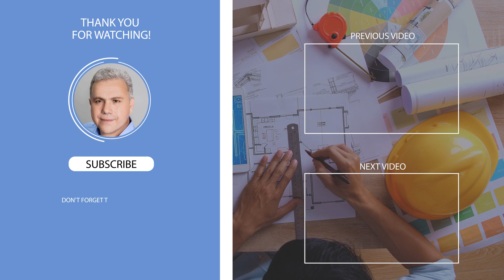Дуплекс: что такое, как построить и почему дуплекс - выгодная инвестиция в недвижимость в Канаде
Что такое дуплекс? Как построить дуплекс и почему дуплекс - популярный способ инвестирования в недвижимость (в том числе за счет кредита), как дуплекс может обеспечить ежемесячный пассивный доход? Почему дуплекс - оправданная долгосрочная инвестиция в недвижимость в кризис?
Чтобы разобраться в этом - смотрите видео о дуплексах в Канаде, Онтарио. Даже если вы не собираетесь инвестировать в дуплекс в Канаде или строить дуплекс  в Канаде, вы тем не менее узнаете много полезных деталей о таком типе недвижимости для инвестирования и финансовой свободы.

📈 Постройте свою инвестиционную стратегию  сегодня.
За 30 минут бесплатной консультации Алекс Мошкович лично проанализирует вашу ситуацию и посоветует стратегию инвестирования в недвижимость на ближайшие 3 года.

00:00 Начало
01:07 Что такое дуплекс и почему это хорошая инвестиция в недвижимость и залог финансовой свободы
01:33 Нехватка жилья в Онтарио, новое законодательство и строительство дуплексов в Канаде
01:43 Преимущества (плюсы) дуплекса
02:12 Недостатки (минусы) дуплекса
02:55 Как сделать дуплекс из обычного дома - порядок  действий
06:23 Сколько денег нужно для постройки дуплекса в Канаде, Онтарио
06:48 Как сделать ваш дуплекс легальным, как зарегистрировать дуплекс
07:20 Почему не каждый дом на двух хозяев - это легальный дуплекс
08:17 Почему при строительстве дуплексов мы не опасаемся инспекций и проверок
08:34 Требования для строительства легальных дуплексов
09:26 Подсчет затрат и дохода от дуплекса - кейс с созданием и легализацией дуплекса в Бэрри (Barrie), Онтарио, Канада
10:50 Что значит “покупайте тогда, когда кровь на улице” - почему нужно вкладываться в дуплексы, строить и покупать дуплексы уже сейчас
10:58 Cравнение доходности обычного дома и дуплекса
12:20 Главная причина выбора дуплекса - cash flow, прибыль сразу
13:22 Наш опыт по строительству и регистрации дуплексов: более 300 дуплексов

Какую стратегию покупок и продажи  стоит применить инвесторам в недвижимость в Канаде?

Станьте успешным инвестором в Канаде! Учитесь у профессионального инвестора Алекса Мошковича, работайте с опытным брокером и инвестором Алексом Мошковичем.